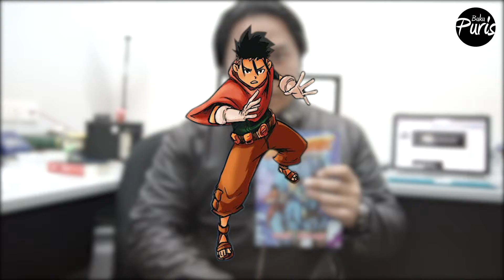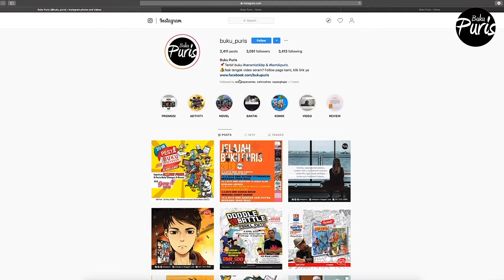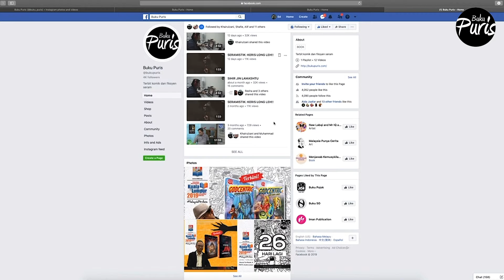REVIEW GOD CENTRIC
Seperti yang dijangka, perang nuklear tercetus. Kutub Utara dan Selatan mencair. Gunung-gunung berapi meledak. Dunia semakin menuju kemusnahan dek tangan-tangan manusia sendiri. Selepas bertahun-tahun penyelidikan, akhirnya saintis berjaya mencipta bahtera terapung untuk menyelamatkan manusia. Namun, ruang tidak cukup untuk semua.

Maka, 3 peraturan utama diperkenalkan. Pertama, hanya golongan bijak pandai sahaja dibenarkan menaikinya. Kedua, diharamkan untuk mencipta dan menggunakan senjata. Dan yang terakhir, semua orang di atas bahtera itu tidak dibenarkan menganuti mana-mana agama. Hanya mereka yang memenuhi kriteria ini sahaja yang dapat meneruskan ketamadunan manusia 35,000 kaki di udara.

Yang selebihnya ditinggalkan di permukaan Bumi, dibiarkan musnah dan pupus selama-lamanya.

Dan 1,000 tahun pun berlalu ... .